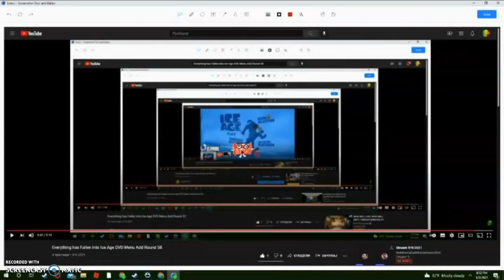Everything Has Fallen Into Ice Age DVD Menu Add Round 60